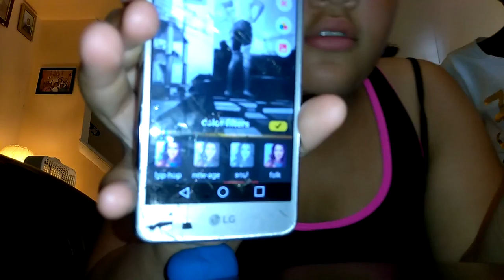Me and my cause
Sèauni alexander